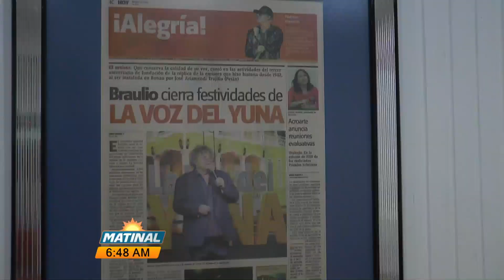Tecnologia matinal con Sheila Mateo 19/10/2023